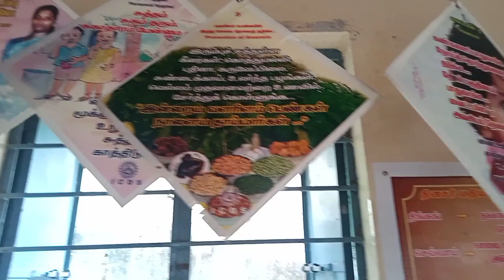💉💉தடுப்பூசி போட போறோம் | Vaccination vlog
Twins babies funny video while Vaccination.